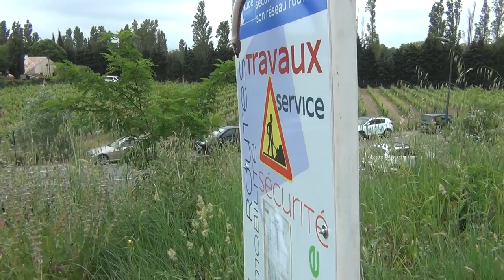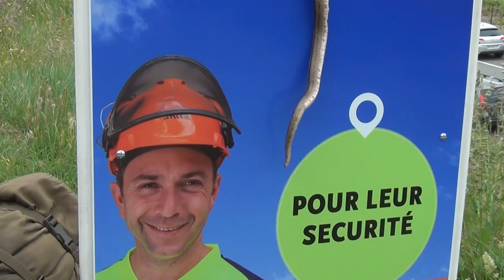Big Snake in France and Serpents swimming in French Lake next to summer tourist bathers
These snakes are called "couleuvre", and they're not poisonous; there also exists a french snake called the viper or "vipère" in french, which is deadly poisonous though.